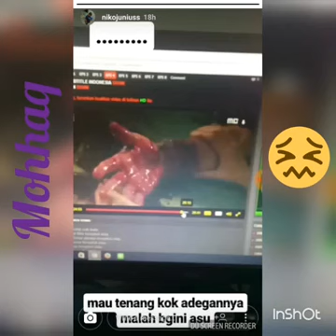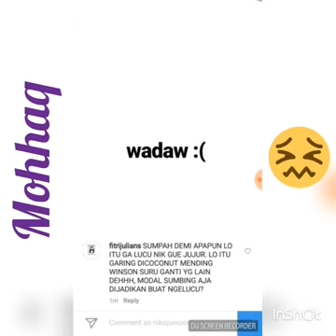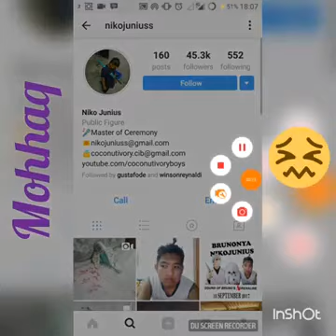Lucu NIKOJUNIUSS Coconut Ivory Boys Disunat Sakit Dok Sakit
Jangan lupa comment like and subrcribe